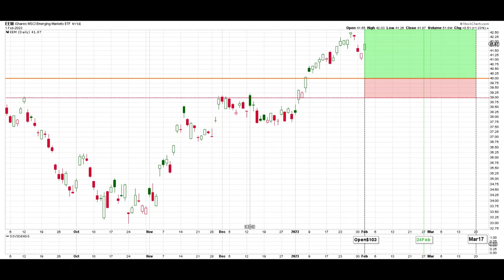EEM 1 Feb Emerging Markets ETF Short Strangle Open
This channel records my option trading of short strangles with daily updates of all transactions published after the close of trading for each day. I give my reasons for the actions I take but don't aim to teach or advise. There will be wins, losses and mistakes.

Playlists include my guidelines, closed trades, current open trades and daily updates.

CHOOSING STRANGLES
Not all of these guidelines are created equal and some are more important than others. They are not strict rules!
1. Diversify Underlyings
2. IV Rank greater than 25% for equities, 30%  for ETFs
3. 45 dte ( 40-55)
4. Liquid ( tight spread)
5. Avoid Earnings
6. Note ex-dividend dates
7. 16-50 delta ( 20-35).  Use formula (VIX-10)/2+20
8. Small Size ( 1 lot )
9. Question sharp moves
10. Only US based
11. Only use 25-50% of portfolio.  Use formula ((VIX-10)/30x25+25)/100
12. No "meme" stocks
13. No pharmaceuticals
14. No leveraged ETFs
15. No VIX & UNG ETFs
16. Stock price : Equities $10-$100. ETFs $10-$120
17. Smooth trade flow
18. No Crypto

CLOSING STRANGLES
1. Reaches Target
2. At 21 dte if there is a profit or very small loss
3. If rolled forward, as soon as breakeven is reached
4. If rolling was not possible and 21 dte has passed, either at breakeven or expiry. Gamma risk rises towards expiry,
5. Close at a loss when all hope of a profit has gone!

ADJUSTMENTS
1. When the delta of either option has exceeded the delta adjust line for 3 days, move the untested option to the original delta. The delta adjust line is set at 150% of the opening delta.
2. Continue to move the untested option if further adverse movement occurs. Usually wait 3 days between actions. The next destination is a straddle and then inversion.
3. At 21 dte, if the strangle is not closed, roll out to another expiration date. The date can be out 2 - 6 weeks but not past the next earnings date
4. When rolling forward, can un-invert an inverted strangle

FACTS TO CONSIDER WHEN ADJUSTING OR ROLLING FORWARD
1. Extrinsic value left in the trade
2. Next earnings date
3. Extra credit from rolling forward
4. Is the stock in a strong trend?
5. How much capital is used for this trade.
6. Liquidity at new expiry
7. Current IV Rank

HIGH DELTA STRANGLES
Same guidelines as for regular strangles except :
1. Stock Price $ 10 - $ 25
2. Opening Delta : closest possible strangle to a straddle ( will sometimes be a straddle )
3. Close or roll date increased to 28 dte

Horizontal Lines                                                   Vertical Lines
Blue = Call Strike                                                  Black = Event
Orange = Put Strike                                              Green = 21 or 28 dte
Dashed Red = Breakeven                                     Red = Earnings
Dashed Pink = Straddle = Call+Put                     Expiry dates vary by color
                                                                                  Blue = ex-dividend
Border

Light Shaded
Green = Area of maximum profit
Red = Out to Breakeven
Blue = Inverted